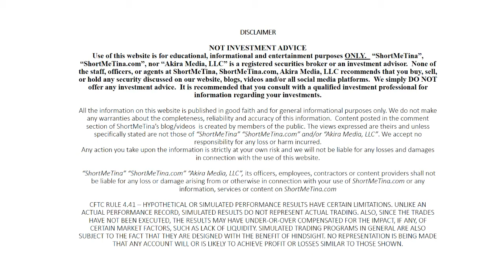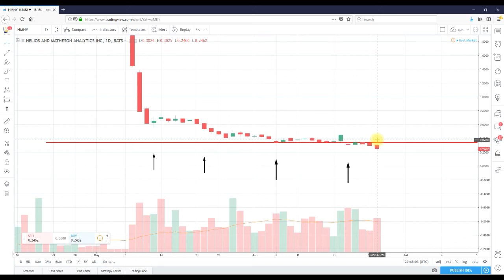Technical Analysis Helios and Matheson Analytics Inc. (HMNY)